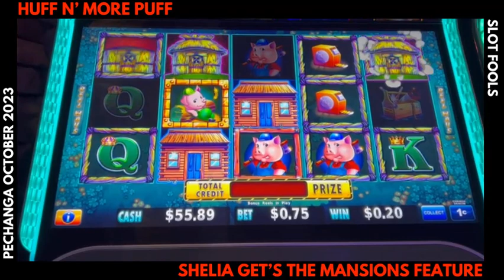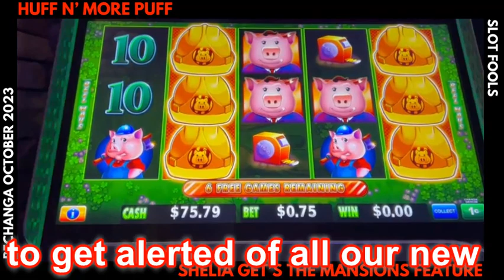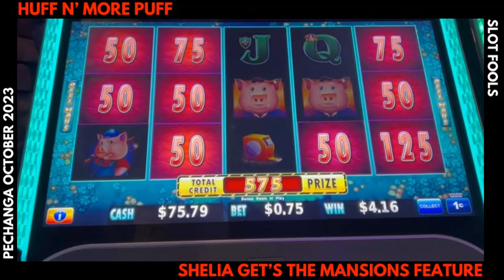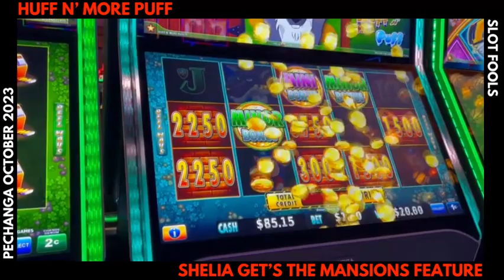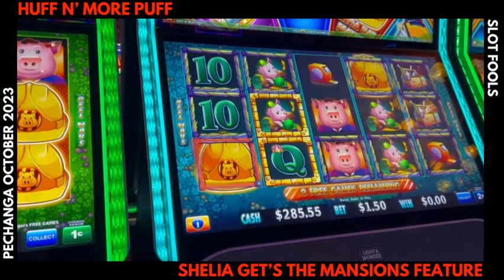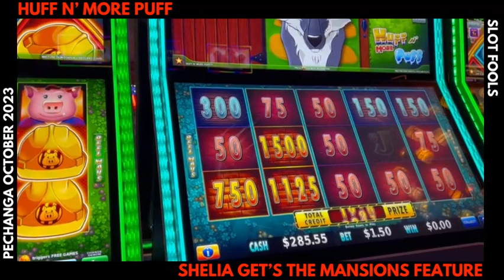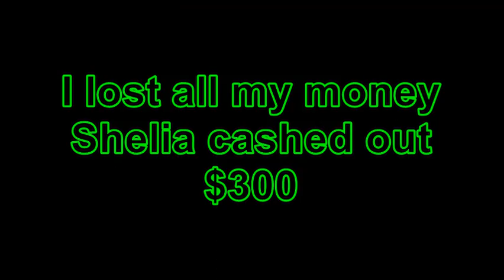HUFF N' MORE PUFF | SHELIA GET'S THER MANSIONS FEATURE | PENCHANGA CASINO SERIES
Published: 11/14/2023

Filmed LIVE at Pechanga Casino, California